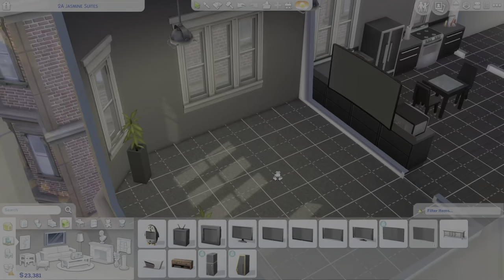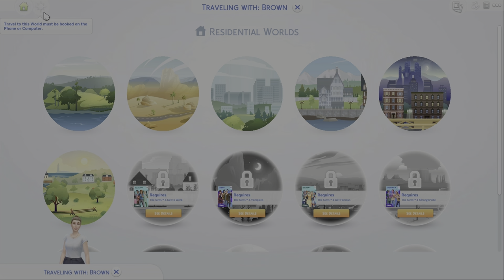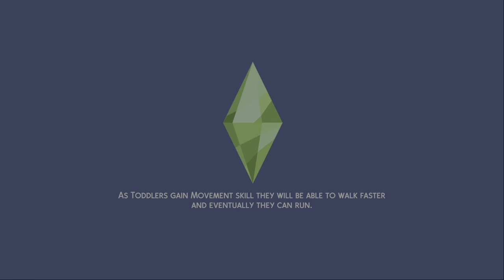GETTING STARTED! | THE SIMS 4 | EPISODE 1